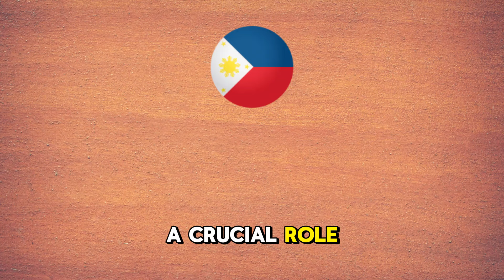Why the Hidden Military Ties Between Israel & the Philippines Scares China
The hidden military ties between the Philippines and Israel have raised concerns in China, as the strategic cooperation could shift the regional power balance and impact China's influence in Southeast Asia